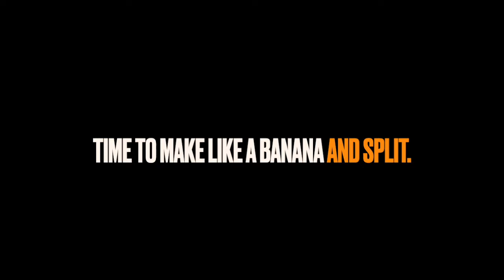Is that a BANANA CAR in your pants? - Fireball Tim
fireballtimlawrence hollywoodmoviecar moviecars celebrities fireballlive fireball Is that a BANANA CAR in your pants? - Fireball Tim